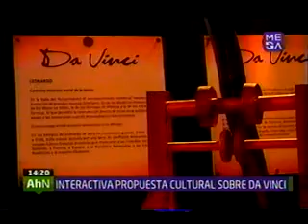AHORANOTICIAS en Expo da Vinci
Nota en vivo para el noticiero, desde la muestra de Leonardo, mayo de 2014